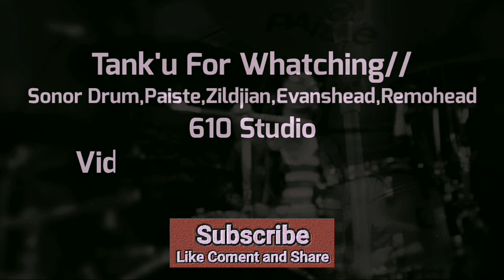BOHEMIAN RHAPSODY (QUEEN) drum cover by ALGYREINAL #25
Hallo sobat2q semua! Algy Reinal sebuah channel YouTube yang berisi konten music cover drum, semoga video ini bermanfaat dan menghibur kalian semua 🙏🙏🙏

Terimakasih banyak yg sudah menonton video ini
support terus dan jangan lupa kasih saran yg positif biar channel ini semakin berkembang

Wassalam